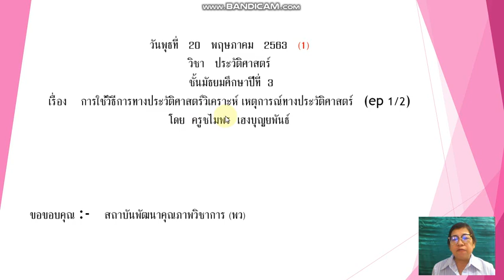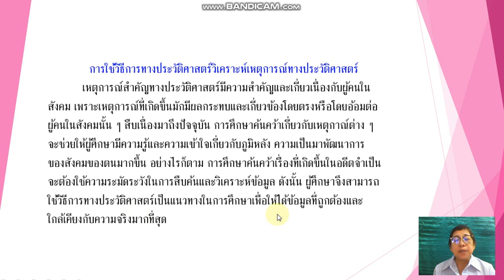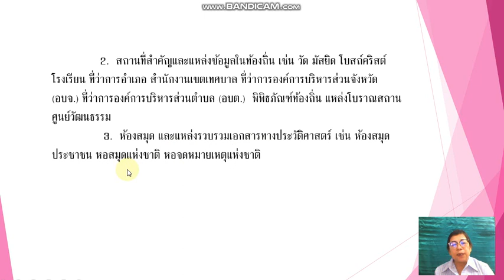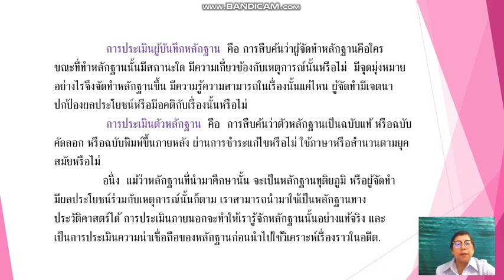เรียนออนไลน์ EP.1 มัธยมศึกษาปีที่ 3 วิชาประวัติศาสตร์ [18 พ.ค.-22พ.ค.63]